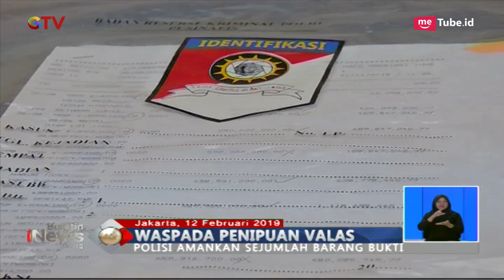Raup Miliaran Rupiah, Pasutri Tersangka Penipuan Valas Diringkus Polisi - BIS 12/02